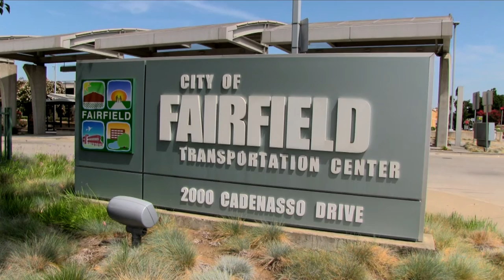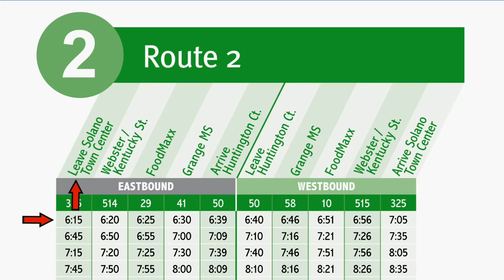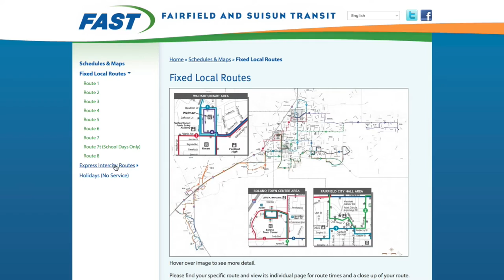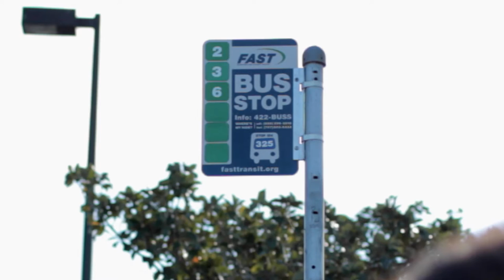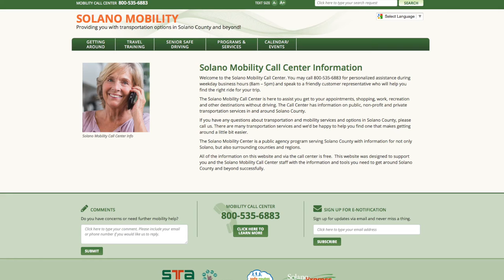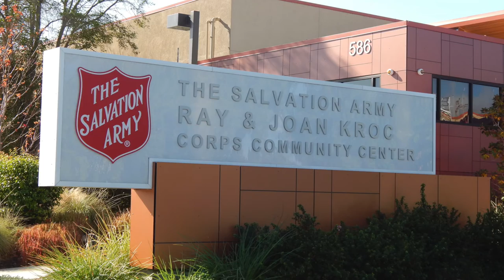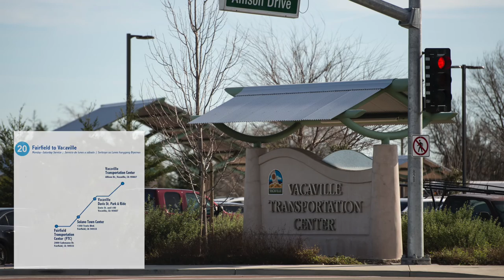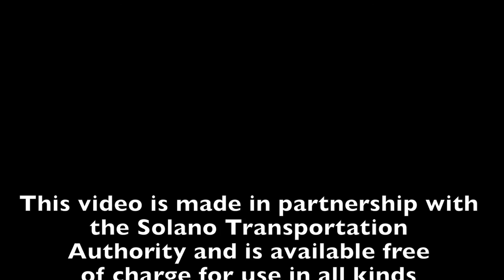Fairfield and Suisun Transit Travel Training Video